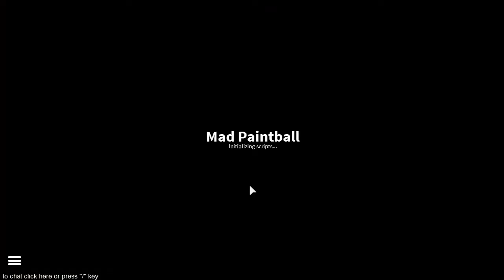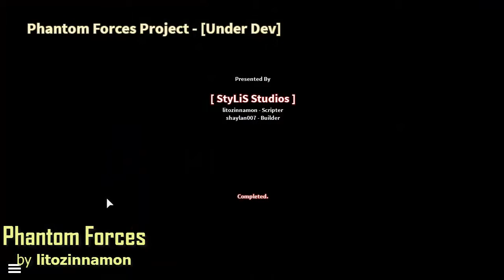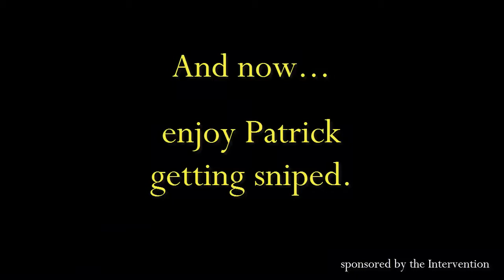LPR 113 - Shooter Montage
Based on a fan suggestion, I went back and played through many famous Roblox shooters, both first and third person!